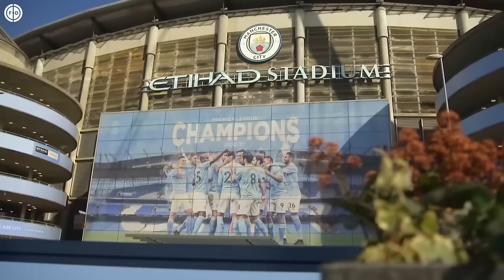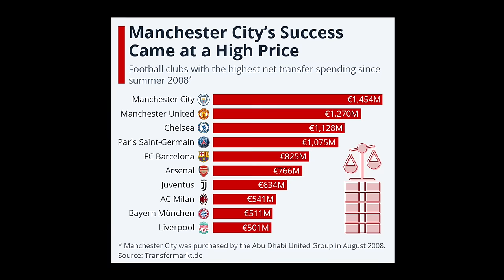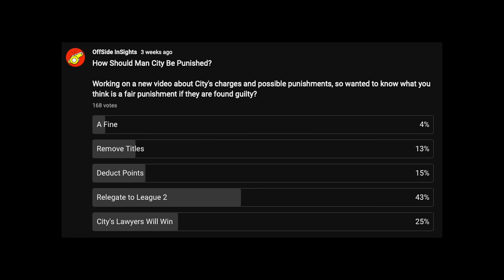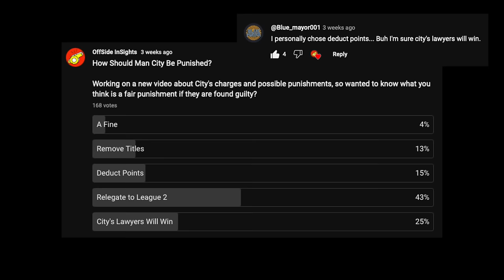Does Football Need A New Regulator?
Should Man City's Be Relegated? Will they receive a fair punishment or will City's lawyers get them out of it?

Chapters:
00:00 Intro
00:44 Man City's Trial
01:27 The Financial Charges
03:05 Possible Punishments
04:35 Other Examples Charges
05:48 Will City Be Punished?
06:35 Government Regulator?
08:04 Outro

This video is licensed as creative commons and can be used by anyone for any purpose across the internet. All external content in this video is being used under 'Fair Dealing' from the Copyright, Designs and Patents Act 1988.